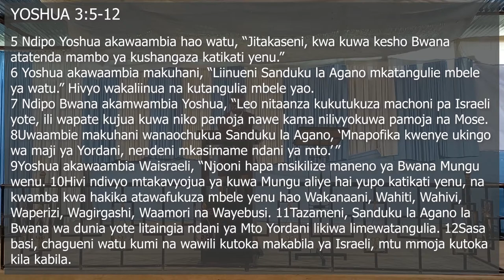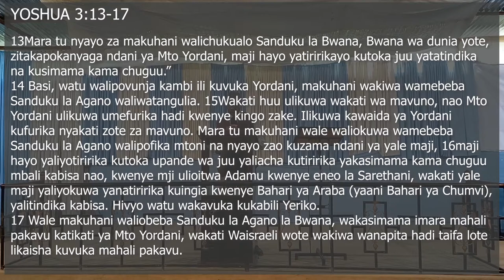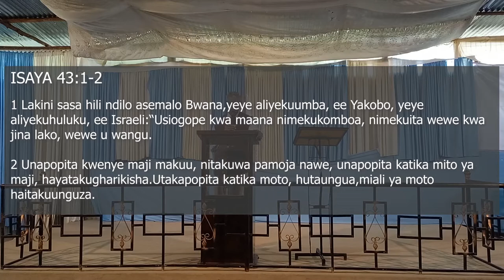MUNGU ATAKUVUKISHA MTO YORODANI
Mchungaji Mwania M. Daudi anahubiri na kutia wapendwa moyo ya kwamba Mungu atawavusha mito yote ya maisha, barikiweni!